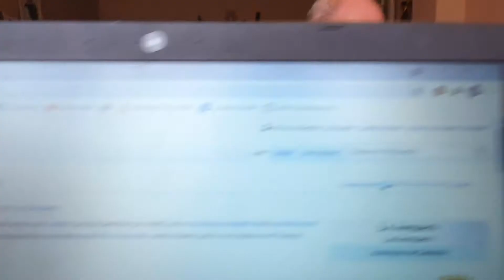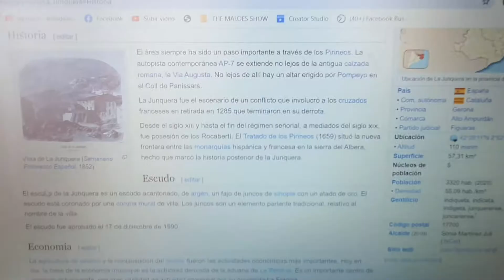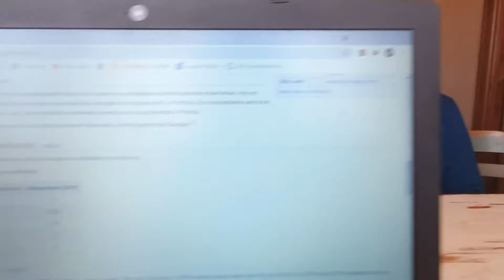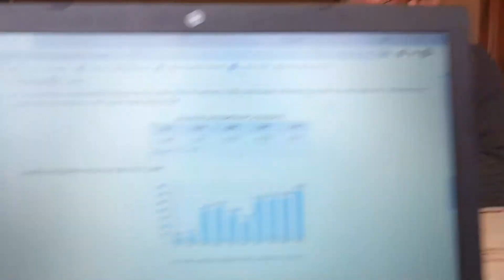1028 NO ME DEJAN EN PAZ. 2021